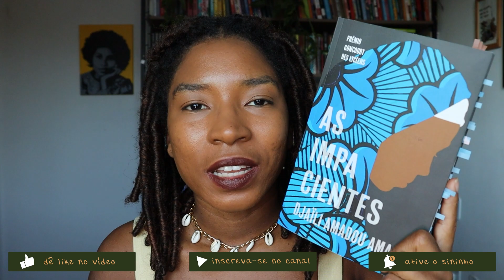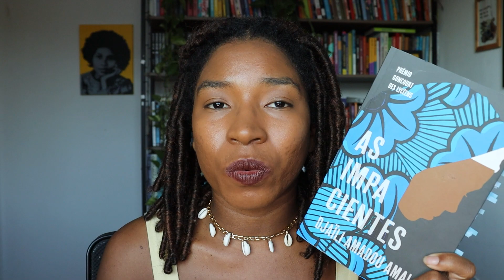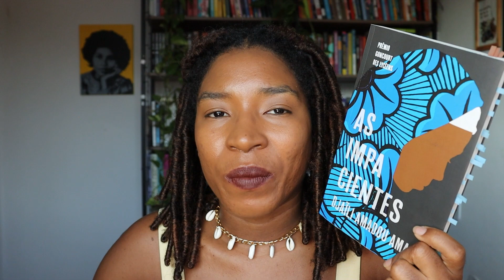Literatura camaronesa com "AS IMPACIENTES", de DJAÏLI AMADOU AMAL | Impressões de Maria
Neste vídeo eu vou falar um pouco o que eu achei achei sobre o livro "As Impacientes", da escritora camaronesa Djaïli Amadou Amal. Ela é um ativista pelo direito das mulheres em Camarões e isso transparece bastante na narrativa que aborda a vida de três mulheres que são obrigadas a terem "paciência" com todas as injustiças provocadas pelos homens e justificadas pela religião e estrutura social.
Me conta se essa história te interessou!

Link para descrição Youtube

• Conheça também minha página de influencer na Amazon com diversas listas

Maria Ferreira é uma mulher negra baiana. É criadora do Clube Impressões, o clube de leitura de livros de ficção do Impressões de Maria, e co-criadora e curadora do Clube Leituras Decoloniais, voltado para a leitura e compartilhamento de reflexões sobre decolonialidade. Também escreve poemas e tem um conto publicado no livro “Vozes Negras” (2019) e "6 desejos de natal" (2022), ambos publicados pela Se Liga Editorial. É formada em Letras-Espanhol pela Universidade Federal de São Paulo. Seus principais interesses estão relacionados com temas que envolvem literatura, feminismo negro e decolonial, e discussões sobre raça e gênero. Enxerga a literatura como uma ferramenta essencial para transformar o mundo.

📹 Edição do vídeo: @microversonerd
🖌️ Arte da thumb: @byblvckjenn